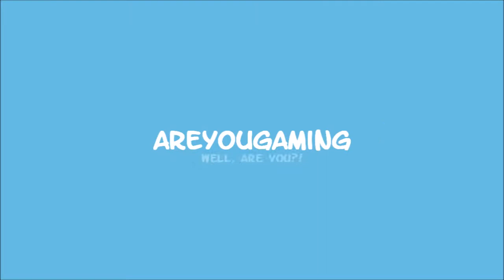The Cutest Helper! || Blade Kitten #2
We finally enter the city proper and while we're there we meet something right out of Star Wars and a little helper that is going to make things waay easier.